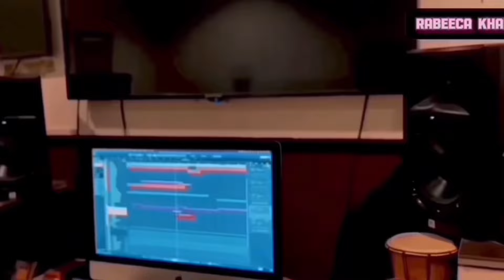SURPRISE DE DIA🎁🎁CHOTA BHAI KHUSH❤️❤️❤️@RabeecaKhan